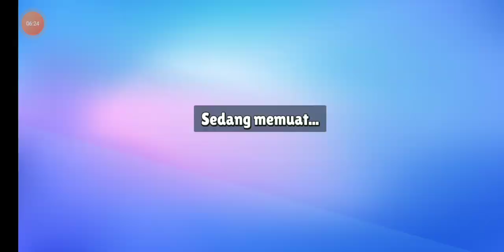main stumble Guys part 21